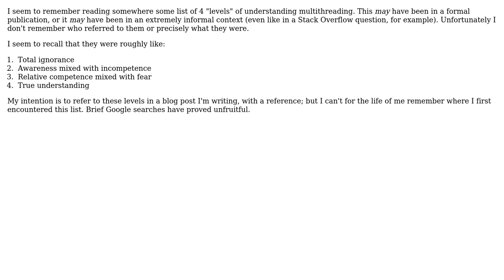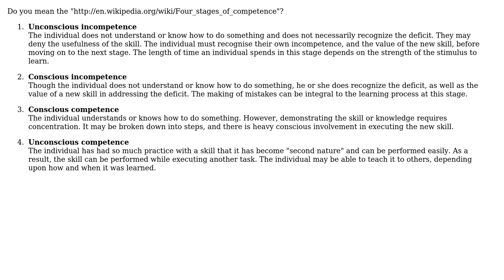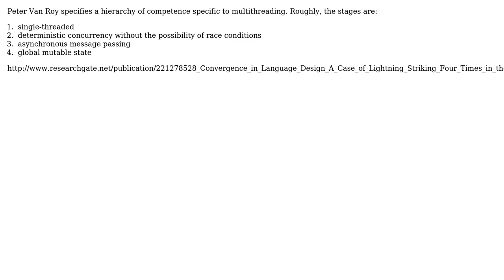Software Engineering: What are the so-called "levels" of understanding multithreading?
With thanks & praise to God, and with thanks to the many people who have made this project possible! | Content (except music & images) licensed under CC BY-SA | Music | Images & others | With thanks to user Michael Brown user kevinlawler user JB King user gnat user Dan Tao and the Stack Exchange Network Trademarks are property of their respective owners. You are responsible for your own actions.